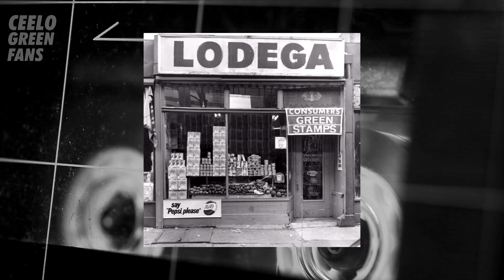Think Champs - CeeLo Green (LODEGA Mixtape)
LODEGA's 6th track: Think Champs

Checkout what @ceelogreen  had to say about the tribute in "Think Champs":

One of my favorites… it’s called “THINK CHAMPS.” N.O.R.E. is my man, and I’ve always loved his style, so I honored him over that Wu-Tang Clan vibe! With a splash of that Public Enemy “Mind Terrorist” energy and the lyrical scientist, Pharoahe Monch… who’s messing with me? What’s up, DJ EFN? Real hip-hop!
LODEGA – A mixtape made of pure hip-hop history! Back during the 50th anniversary of hip-hop, CeeLo Green started a project called LODEGA, an album that captured the progression, changing pace, and lyricism in the game, both inside and outside Atlanta. A wordplay with "Bodegas" and "CeeLo", in which he claims he'll sell you all kinds of different stuff - just like he has delivered throughout his carrer.

In LODEGA, you will hear CeeLo mimic, pay tribute, play, sing, and spit bars that we've long been waiting for and demanding! Join us on this unreleased, abandoned, unmixed, and unmastered project made of pure fire, passion, and hip-hop, called LODEGA! By CeeLo Green.